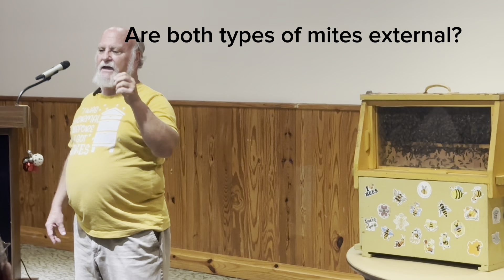Bee Talk for the Happy Hoofers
Rich presenting a bee program to the Happy Hoofers Chapter of the Florida Trail Association on Oct 12,2023 at Fern Forest Nature Center in Coconut Creek, Florida.